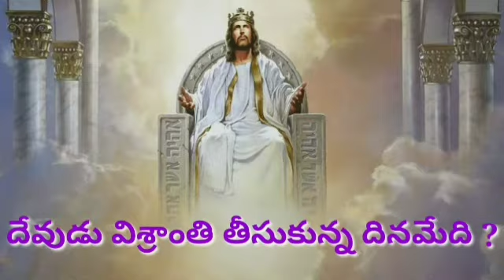దేవుడు విశ్రాంతి తీసుకున్న దినమేది ? Devudu Vesranti Teesukunna Denameadhi ? Question and Answer